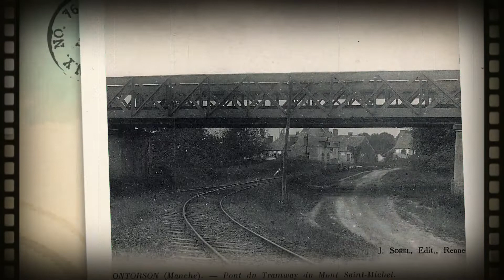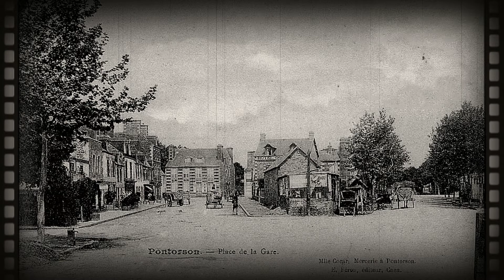🚂 Anciennes cartes postales de Pontorson (150ème anniversaire de la ligne Vitré-Moidrey)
Vidéo réalisée par Yohan DAUPHIN et diffusée lors de l'évènement du 150ème anniversaire de la ligne Vitré-Moidrey.